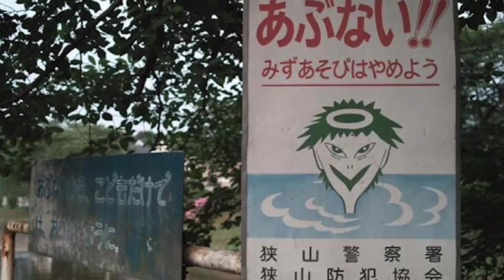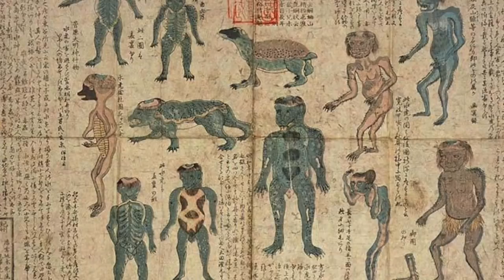Sezon 11, Odcinek 8 – Reptylianie i Aquafarianie